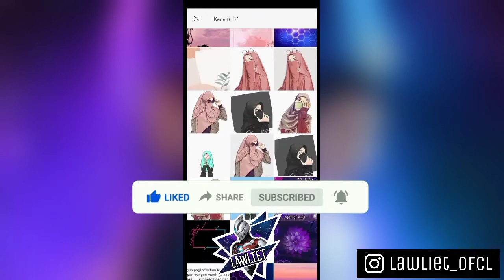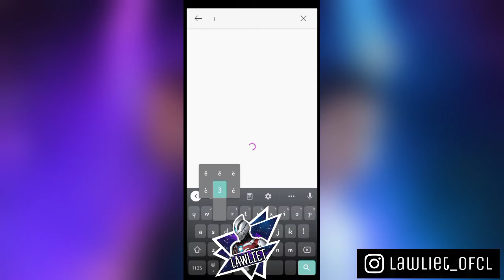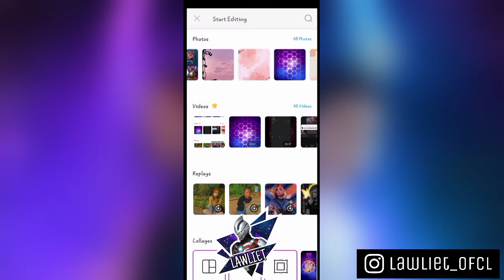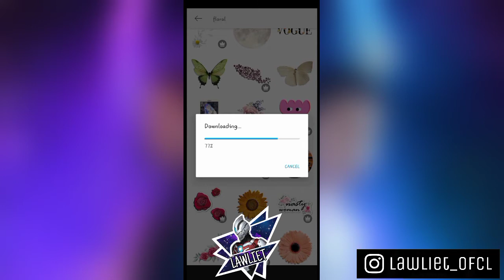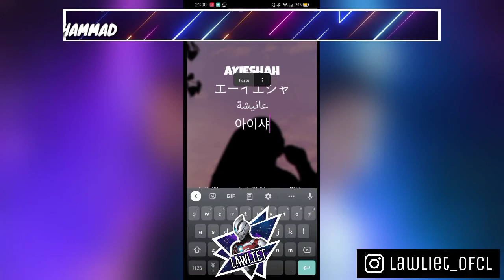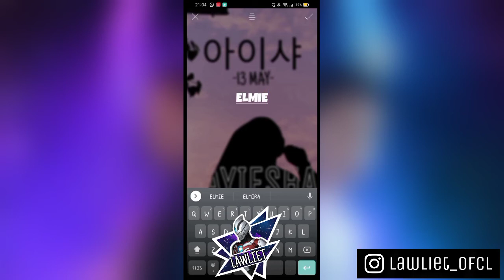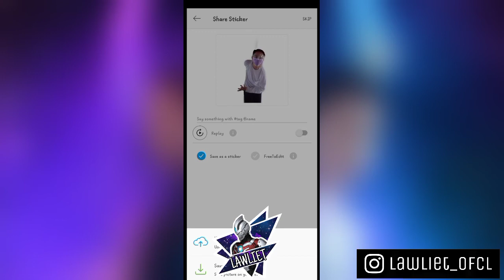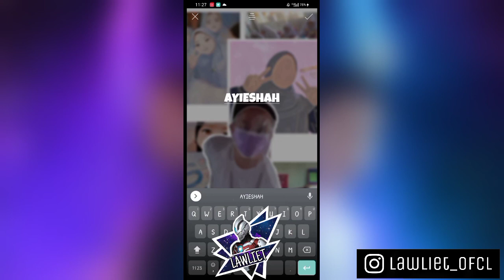KONTEN TANPA SEBAB#5-Making birthday present for my friend's birthday | Part 2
Thanks for keep supporting me...Dont forget to click the subscribe and like button...Also click the notification bell to get notified with my new video...Lets help me till I reach 1k subscriber on my you tube channel. A suprise will come after 1k...